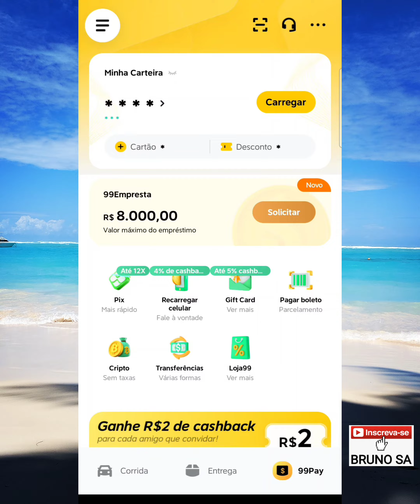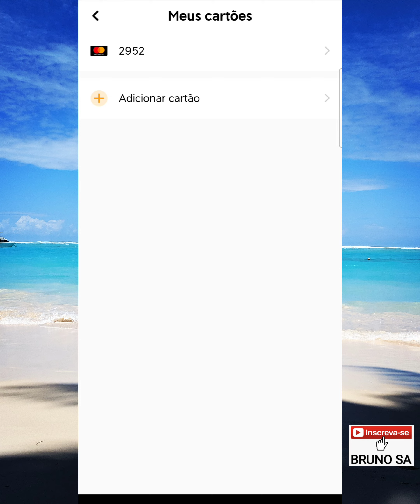Como excluir cartão cadastrado na 99 em 2024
Neste vídeo eu explico como remover um cartão de crédito ou débito cadastrado na sua conta da 99 e 99Pay.
Vídeo atualizado em 2024.